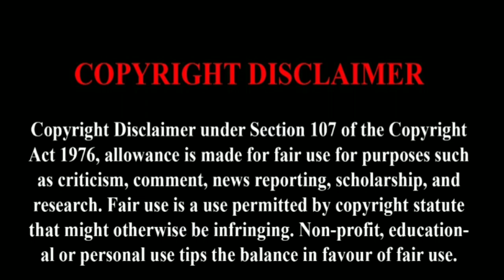Empuraane Video Song | REACTION | Lucifer | Mohanlal | Prithviraj | Usha Uthup | CINE ENTERTAINMENT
Hi Guys!
Today I am reacting on Empuraane Video Song🥰